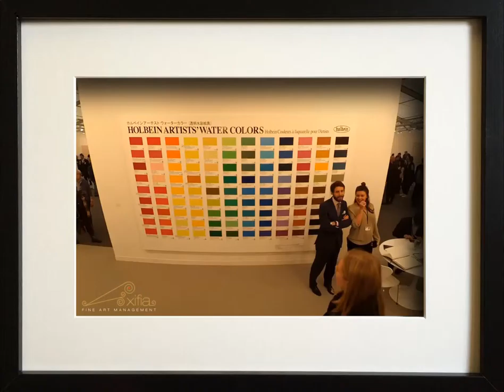Frieze Art Fair (Regent's Park, London. 14-17 October 2015)